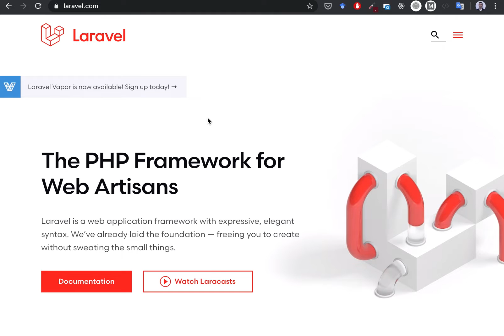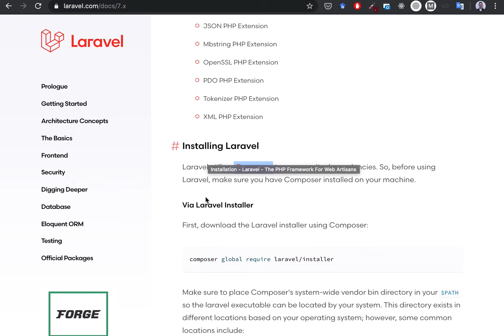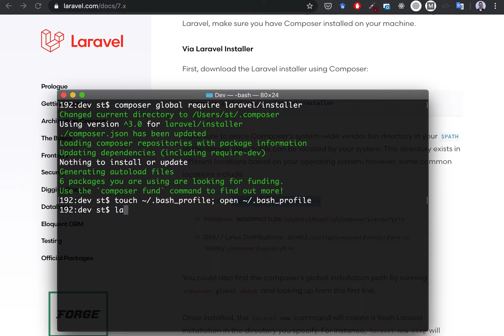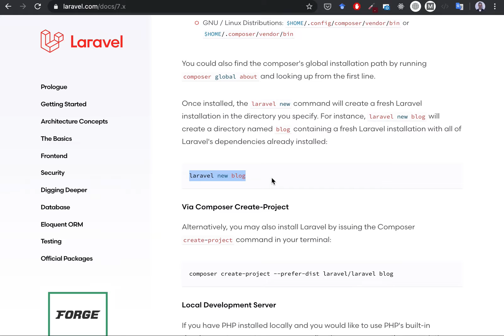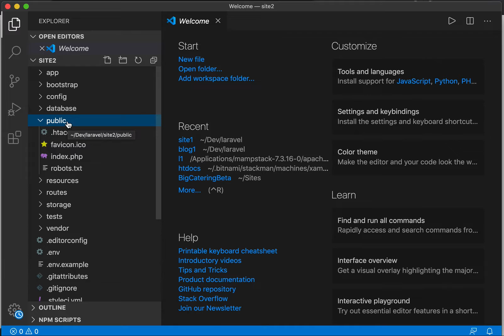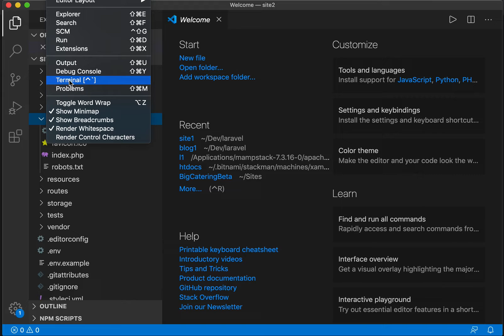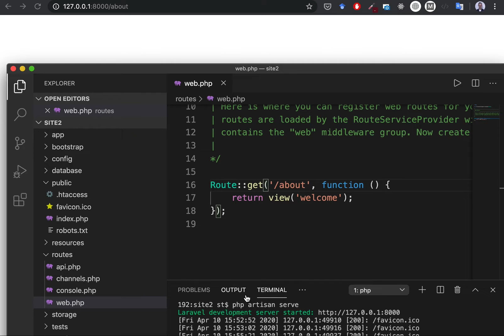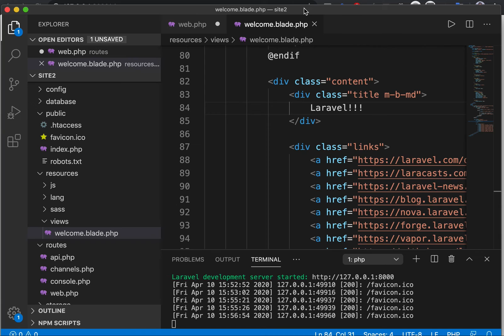Інсталяція Laravel / MVC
Основи веб-розробки.

Завдання:
Забезпечити роботу php в командному рядку.
Інсталювати Laravel.
Додати маршрут.
Змінити шаблон для даного маршруту.

Сергій Титенко.
КПІ ім. Ігоря Сікорського.
Кафедра АПЕПС. ТЕФ.